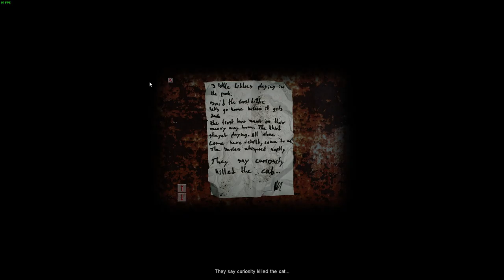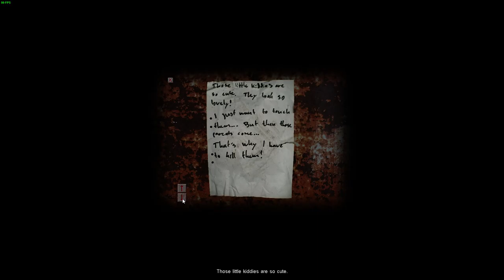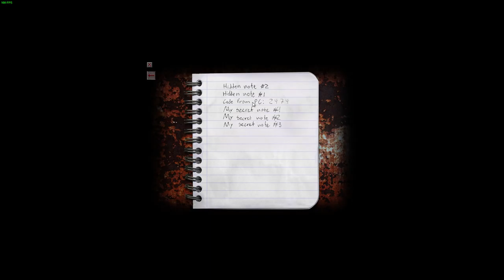THE APARTMENTS - Cry of Fear Playthrough! - Horror with Ace - Episode 1 - Ace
I hope you guys enjoy this new "Horror with Ace" series on the channel! I'm starting to get into it, I hope you guys are too!

I post Geometry Dash videos on there and IF I ever go inactive here, I might be working on that channel. Here is the link:

Thanks for supporting me :P